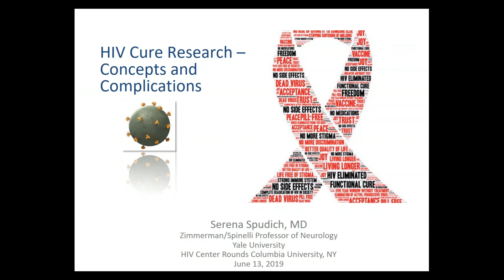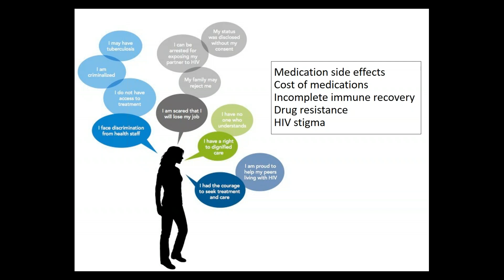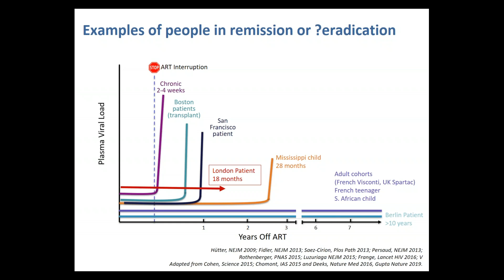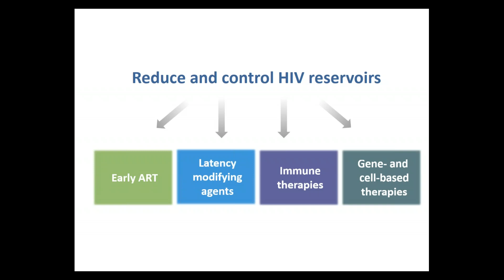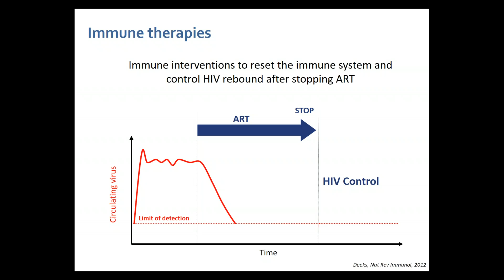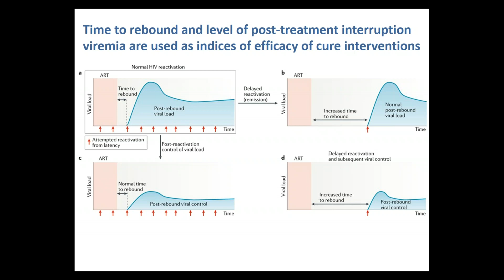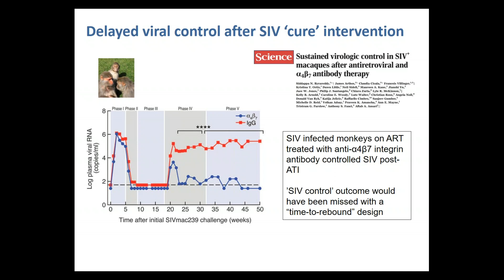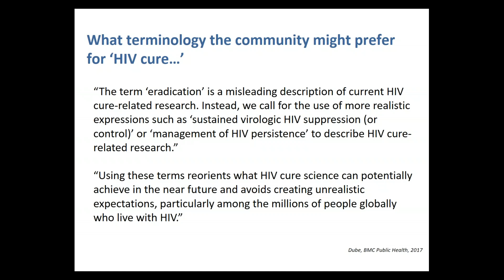June 13, 2019 - Dr. Spudich HIV Cure Research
Dr. Serena Spudich presents on concepts and complications in the HIV Cure research landscape.